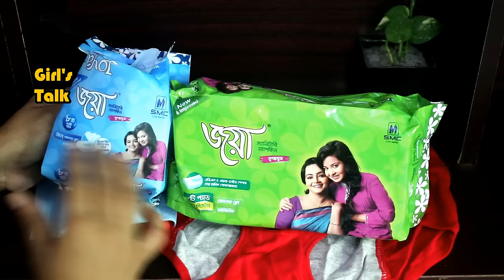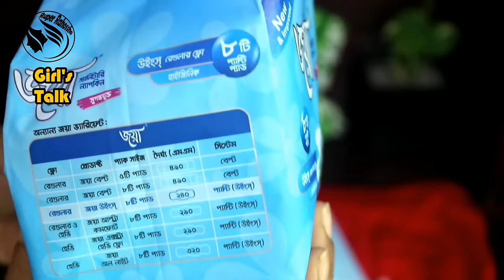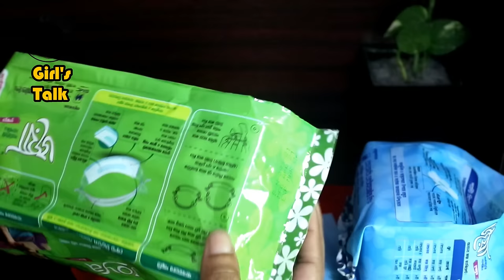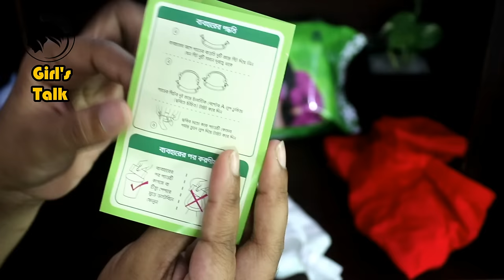❤️ সঠিকভাবে স্যানিটারি প্যাড বা ন্যাপকিন পড়ার নিয়ম! Joya sanitary napkin or pad honest review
Description

Title: ❤️চুলের অনেক সমস্যার একটি ঘরোয়া প্রতিকার। My Secret Homemade Hair Growth Oil, How To Stop Hair Fall

Title: ❤️ মেকাপ করতে পারিনা মাঝে মাঝে একটু চেষ্টা করি। Get ready with me, Makeup Tutorial by Bithi